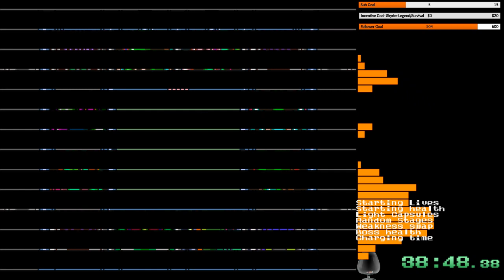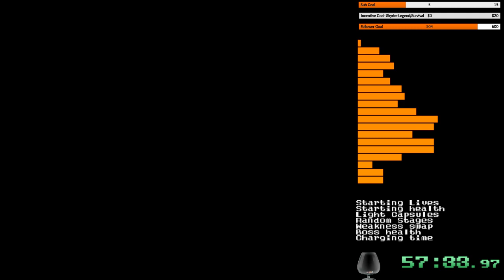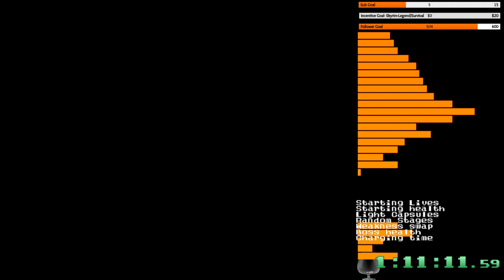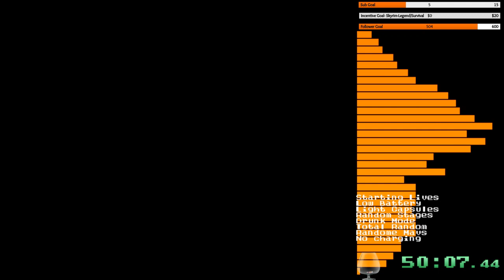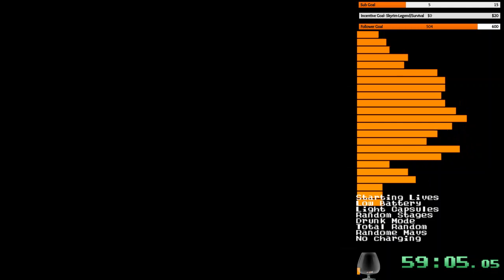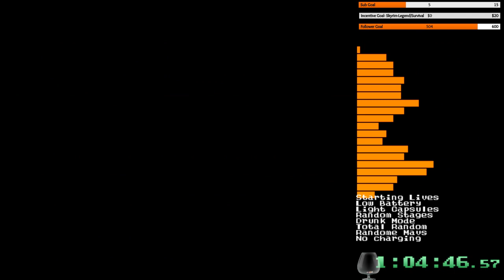Mega Man X Randomizer Part 15!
The podcast you are hearing is ARIES, GothicRose & The Great Detectives of Old Time Radio of who I do highly recommend for you to go and check both of them out, if you like what you hear and want more then please Donate, Sub, Like and Share to help them out.

-This will be a lengthy journey I'm sure. With each update I'll list what has been fixed and also known issues going forward with patches. Any checkboxes or radio buttons that have blacked out text will not be useable in any form and can't be clicked on. These represent ideas we have but are not yet implemented in the actual program at this time. They also don't represent everything we want to do for the randomizer just all ideas we have at the moment. More will be added / implemented when we come up with them.-